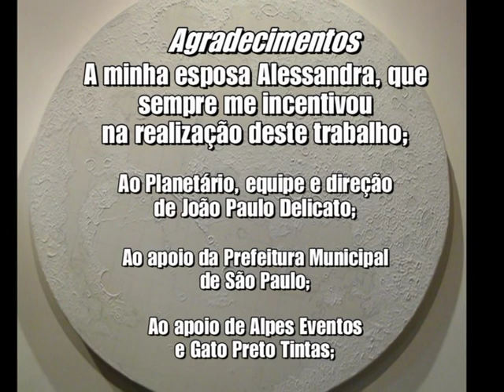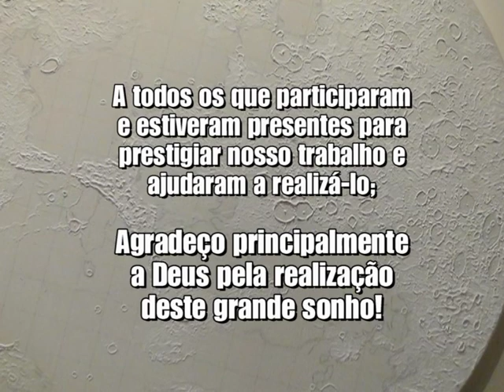Projeto AstronART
Óleo sobre tela pelo artista plástico Wagner Ferrarezzi. As obras contemplam a variedade de cores e formas encontradas em nosso universo e mostram aos apaixonados pela astronomia e pela arte que ambos os conhecimentos podem se unir, como feito nesse trabalho.
O artista retrata desde objetos do sistema solar, como o sol, planetas e suas luas, e objetos distantes como nebulosas, galáxias e o cosmo em toda sua dimensão.
Todas as telas são parte integrante da exposição AstronART, realizada pela Prefeitura de São Paulo nos espaços dos Planetários do Ibirapuera, do Carmo e Escola Municipal de Astrofísica. É um tema artístico ainda inédito no país.